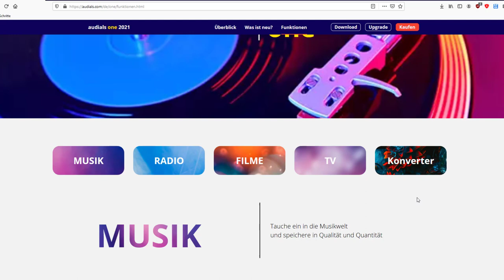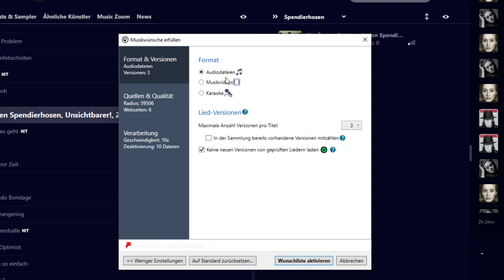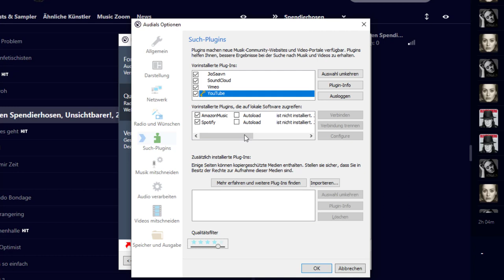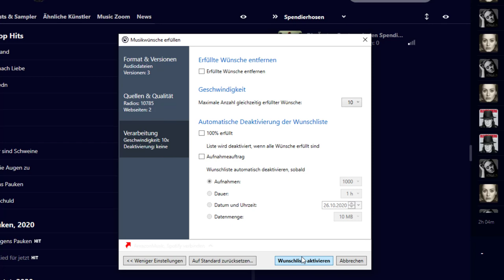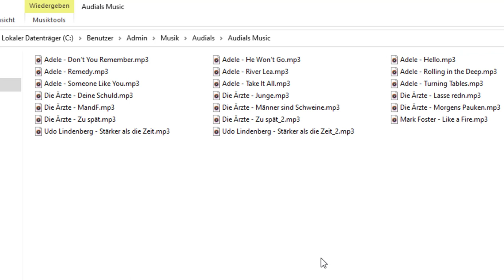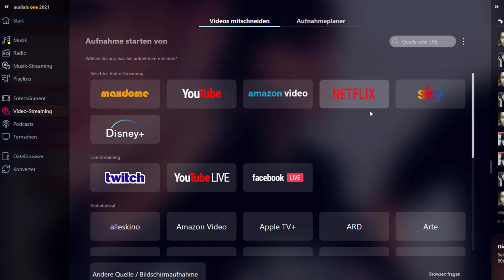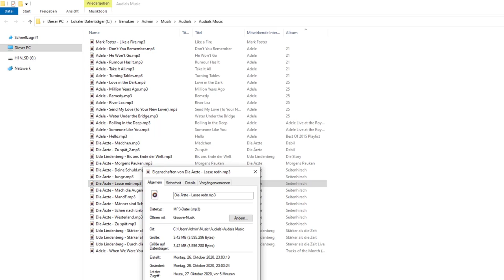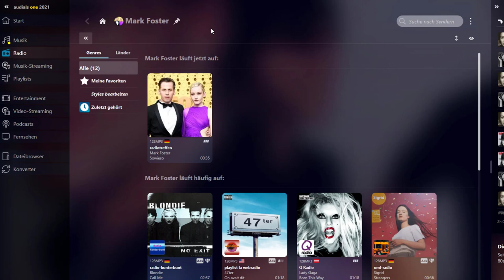Audials One 2021: Legal Film und Musik Downloads mit nur einer Software?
Audials One 2021 verspricht den legalen Download von Musik, Radio, TV, Filmen und Podcasts. Leider scheitert die Software an der komplizierten Benutzung, den unsortierten Musik Tracks und der Tatsache, dass für Aufnahmen das Gerät dauerhaft laufen muss.

00:00 Intro
01:17 Alben Download (Die Ärzte)
01:38 Musik Quellen & Qualität
04:44 Sortierung? Fail!
05:46 TV, Videos und Podcasts
07:30 Audials ist kompliziert